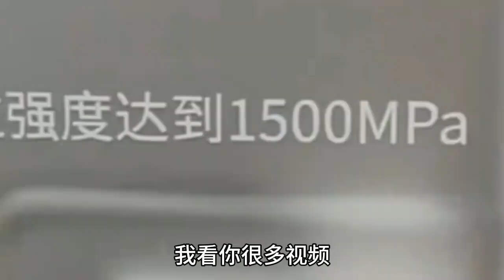奇瑞瑞虎9，拆开一看啪啪打脸，网友：太丢人现眼！把你想太好